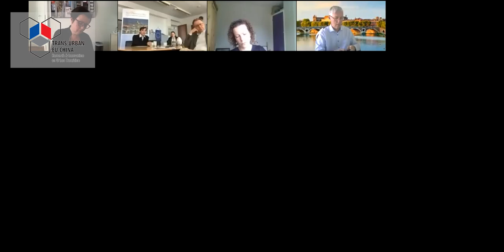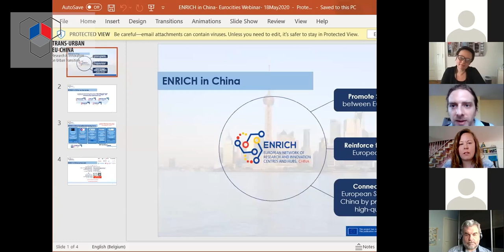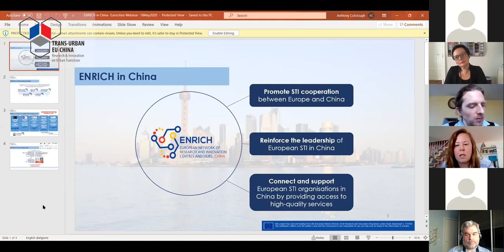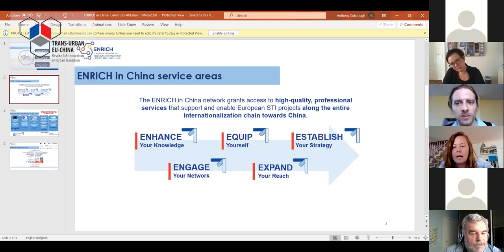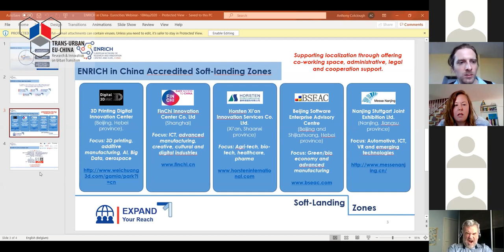EU-China solidarity – city to city ties during COVID-19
Despite rising international tensions, European and Chinese cities are finding the COVID19 outbreak is proving the strength of their bonds. From supplying masks and other equipment, to offering advice about measures for entering and easing lockdown, sister cities have been coordinating and communicating since the outbreak began, and the assistance has travelled in both directions.

This webinar from our EU-funded Trans-Urban-EU-China project on 18 May at 10.30 showed how European and Chinese cities are working together in this time of crisis.

Speakers include:

    Belgrade - Katarina Kulic, environmental advisor
    Bremen - Matthias Hempen, intelligent and mobile systems
    Bristol - Shelley Nania, head of international affairs
    Brussels Capital Region - Daniel Verheyden, bilateral relations officer
    Frankfurt - Eduard Hechler, director of international affairs
    Ghent - Tineke Cartreul, international officer
    Hamburg - Anna Tilling, China-Hamburg relations
    Helsinki - Jani Moliis, head of international affairs
    Vienna - Veronika Seethaler, European and international affairs
    ENRICH project - Faith Blakemore, Steinbeis